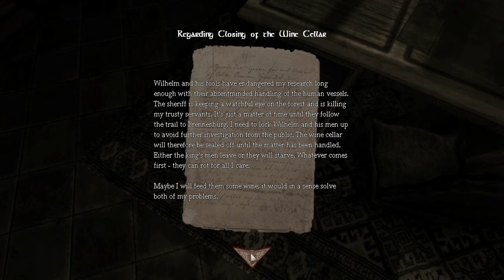Jim Plays Amnesia - Part 3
Amnesia, the Dark Descent is a survival horror game with an emphasis on insanity and staying out of the darkness, lest you be swallowed by the evils of the night or something. You play as Daniel, who for some reason has drunk something to cause himself amnesia and then left notes for himself. It's very creepy and I get quite drawn into it here. Appropriate for Halloween don't you think?